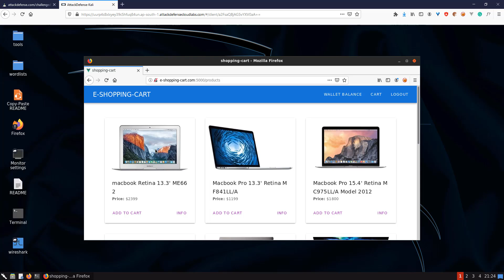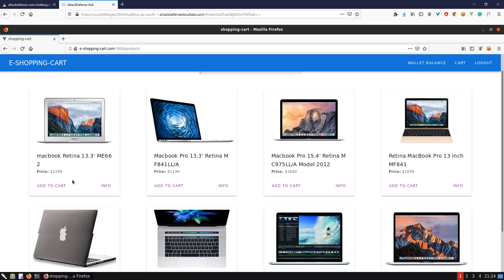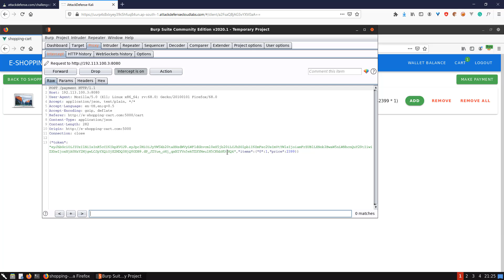API Security: Parameter Tampering I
Learn how to leverage a Shopping webapp's API that doesn't validate the product prices and trusts the values sent by the client, in turn allowing purchase of products for a lesser amount!